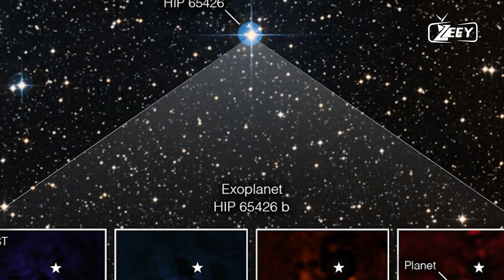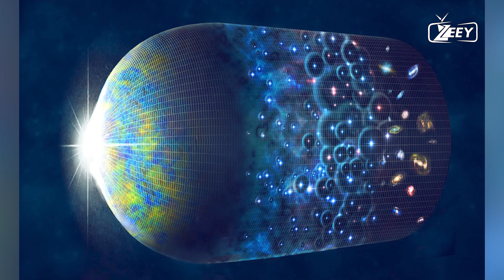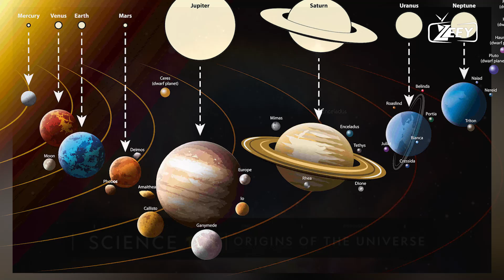NASA's James Webb Space Telescope: Stunning New Images Captured of the Universe | 60 Minutes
Welcome back, space enthusiasts! 🌌 In this special episode, we're unveiling the breathtaking new images captured by NASA's James Webb Space Telescope. Join us for an in-depth look at these stunning views of the universe, showcasing the incredible advancements in space imaging technology and the fascinating details of distant galaxies, star formations, and cosmic phenomena.

In this video, we'll cover:

An overview of the James Webb Space Telescope
The significance of the new images
A detailed analysis of the captured images
The technology behind the telescope
Future discoveries and missions planned for the James Webb Space Telescope

0:00 Introduction
1:20 Overview of the James Webb Space Telescope
4:05 Significance of the New Images
7:30 Detailed Analysis of the Images
11:00 Technology Behind the Telescope
14:45 Future Discoveries and Missions
18:20 Conclusion